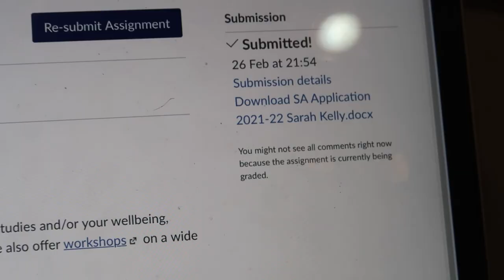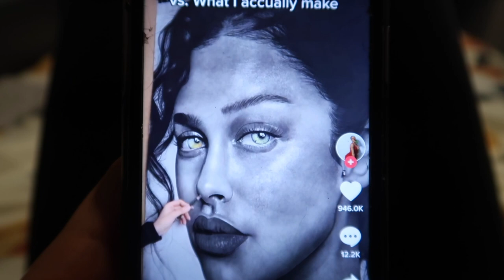imposter Syndrome & back in Liverpool